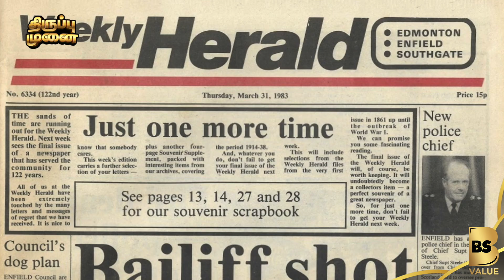இருளிலிருந்து மனிதர்களை வெளிச்சதித்திற்கு கொண்டுவந்த மாமேதை 😍| திருப்பு முனை | Blacksheep Go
Blacksheep Go
Go with the trend and be in the Groove! Fitness, Travel, health, beauty, Food, gadget, hometour, automobile or life hacks! Blacksheep Go has anything and everything related to Lifestyle. Upgrade yourself to the latest advancement with the tips and hacks from our videos.